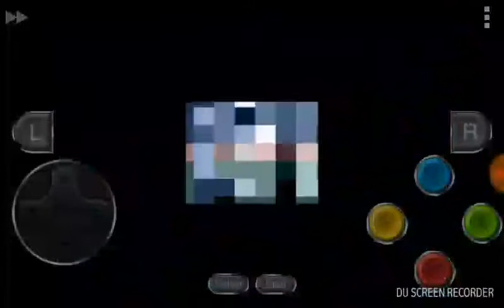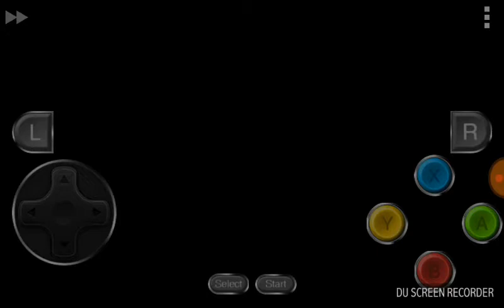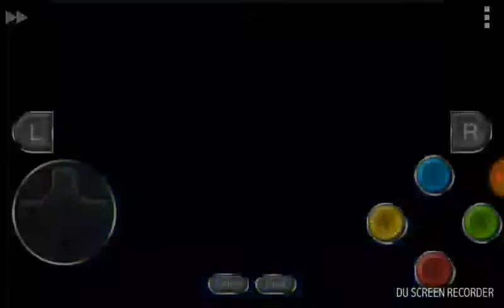Let's play final fantasy 4 part 8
In this episode, I explore the tower of bab-il for the first time, attempting to regain the crystals. The task is then diverted to stopping the super cannon. After this, I return to the surface world and get an upgrade for the enterprise. I hope you enjoy :)